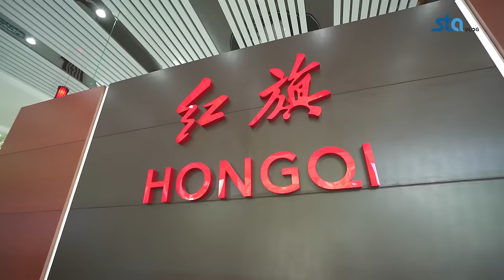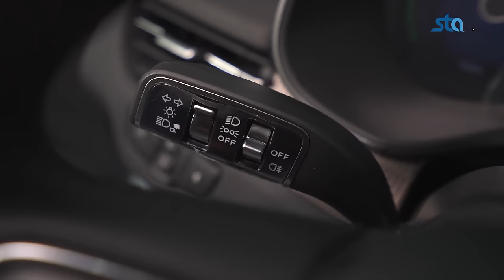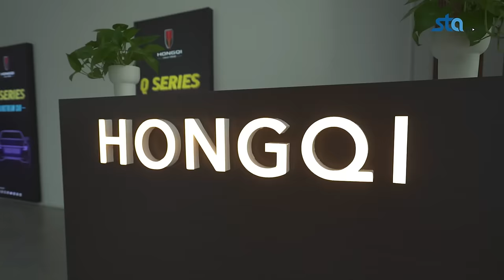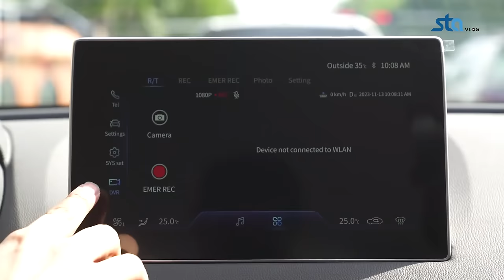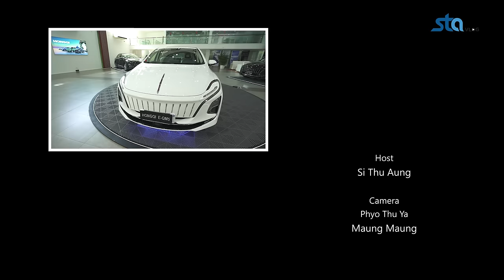Luxury Brand တွေချည်းပဲထုတ်တဲ့ Hongqi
Hongqi E-QM5 ကို Test Drive လုပ်ပြီး review ပြောမယ်.